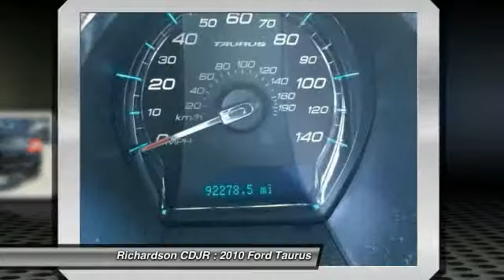2010 Ford Taurus Richardson TX FC689489A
2010 Ford Taurus SE

Richardson CDJR
1321 N Central Expressway

Pick up this Tuxedo Black Metallic 2010 Ford Taurus, available today at Richardson CDJR. Featuring Automatic transmission, it has 92278 miles. This could be the one you've been searching for.